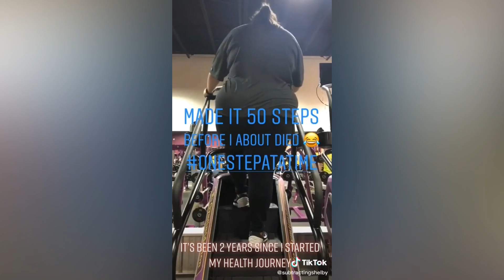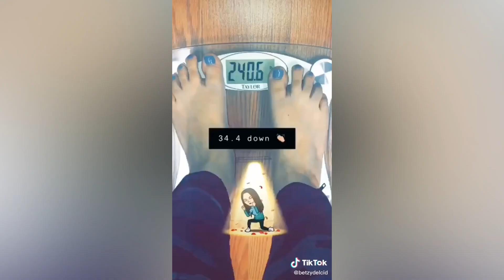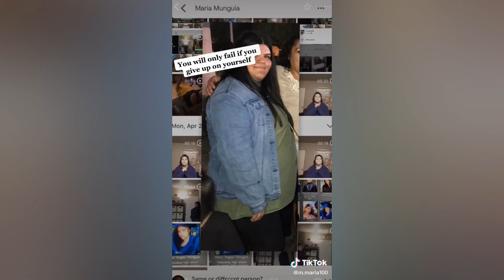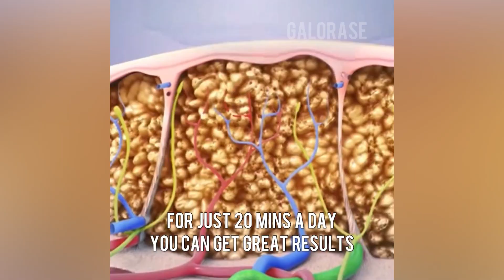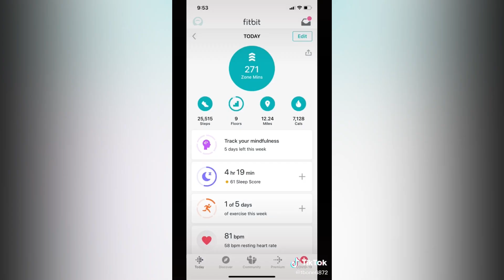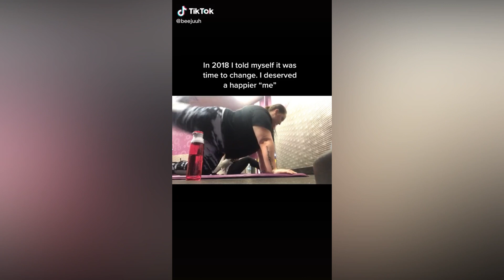Weightloss Glow Ups | Tiktok Motivation Compilation 3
Tags (ignore):
Body Positivity, Body Positive, Tiktok Body Positivity Compilation, Body Positive